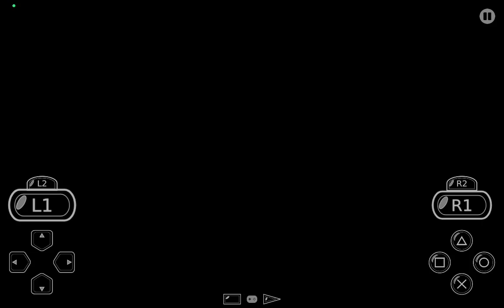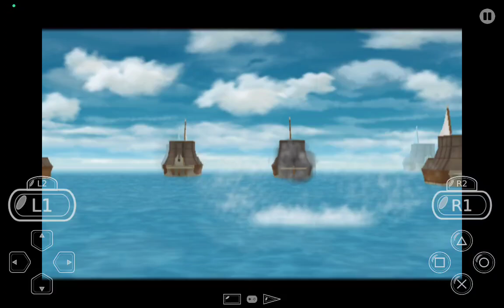Tales of Destiny DC-PS2-USA-STAHN'S SIDE-Stahn defeats MIGHTY KONGMAN on HARD MODE+MONSTERS ATTACK!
PENANCE : " NEMESIS: " Leon's Ending: " Stahn's Ending Part 1: " SOLO STAHN VS LILITH: " SOLO LEON VS LILITH: " Good vision!